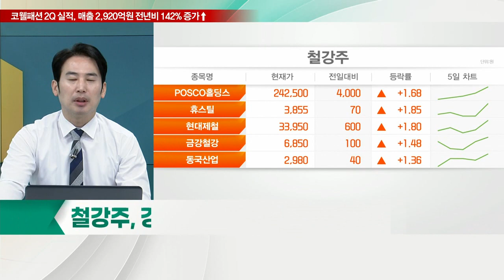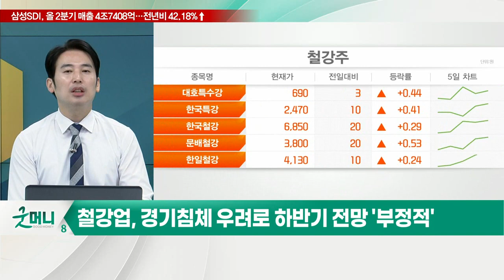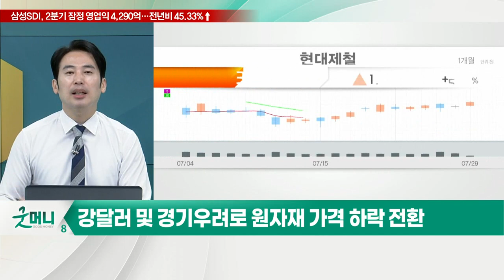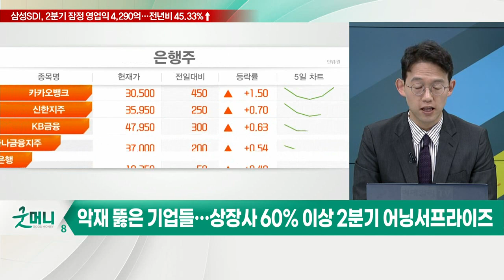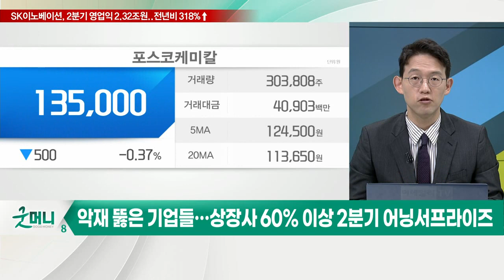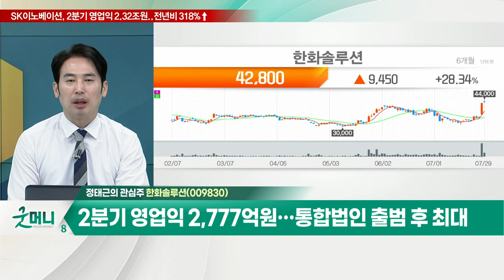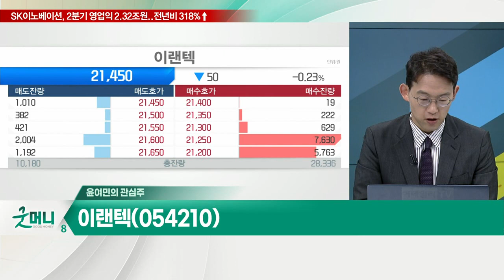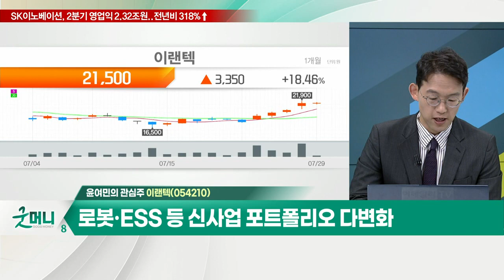한화솔루션... 美 민주당, 에너지안보 등 그린부양안 합의 / 이랜텍, 올해 매출액 1조 2,235억원 전망… 전년대비 +60.2%_개장 관심주 (20220729)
Q. 철강주, 경기 부진에 하반기 실적 우려… 전망은?
- 철강업, 경기침체 우려로 하반기 전망 '부정적'
- 상반기까지 실적 랠리 요인은 제품가 인상
- 강달러 및 경기 우려로 원자재 가격 하락 전환
- 열연강판, 4월 t당 140만 원 정점… 115만 원 거래
- POSCO홀딩스, 현대제철 등 하반기 정체 예상

Q. 2분기 성적표 들여다보니… 10곳 중 6곳 '깜짝 실적'?
- 악재 뚫은 기업들… 상장사 60% 이상 2분기 어닝 서프라이즈
- 환율 효과 및 판매가 인상 등 영향
- 탄탄한 민간소비, 기업 실적 개선에 도움

- 美 민주당, 에너지 안보 등 그린부양안 합의
- 2분기 영업익 2,777억 원… 통합법인 출범 후 최대
- 태양광 부문, 태양광 모듈 호조로 7분기 만에 '흑전'

이랜텍(054210)
- 올해 매출액 1조 2,235억 원 전망… 전년대비 +60.2%
- 전자담배 기기 제조… 하반기 수출국 31개국으로 확대
- 로봇·ESS 등 신사업 포트폴리오 다변화